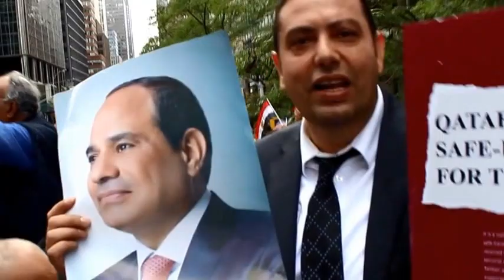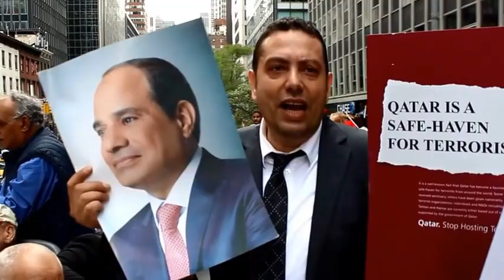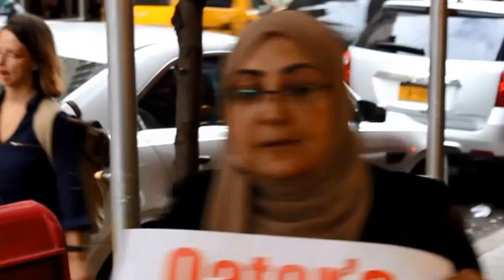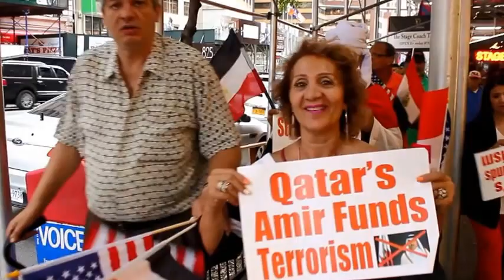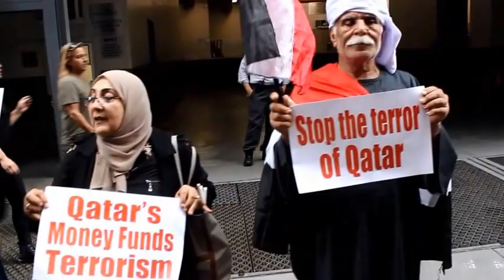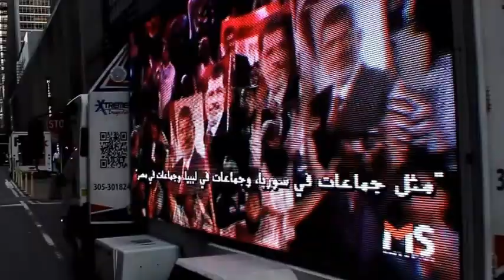جمعية مصر لكل المصريين ورئيسها الأستاذ نبيل مجلع تقوم بوقفة خلف االرئيس عبد الفتاح السيسى بنيويورك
جمعية مصر لكل المصريين ورئيسها الأستاذ نبيل مجلع تقوم بوقفة خلف االرئيس عبد الفتاح السيسى لألقاء كلمة مصر أمام الأمم المتحدة